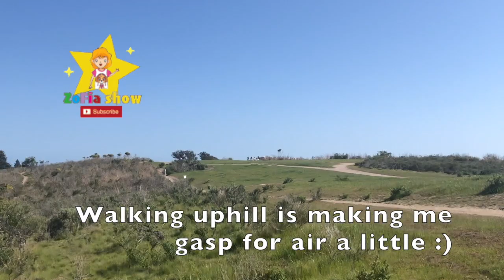Llamas goats sheep islands mountains baby goats Zofia feeds goats lollipops